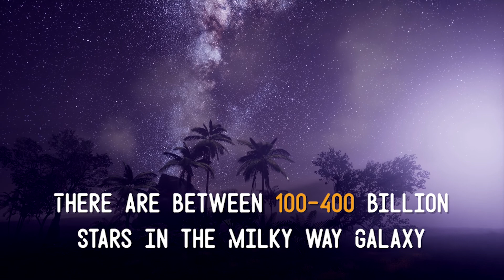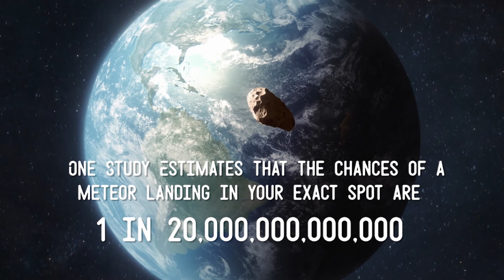Can a Meteor Fall on Your Head? | Pirate Show for Kids!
Have you ever wondered if a Meteor could fall on your head? Your not alone!

Join Captain Fear Facer as he discovers how unlikely it would be for a meteor to crash land on you're head in this swashbuckling tale of a talking meatball from outer-space.

Oh and puns, lots and lots of terrible puns!